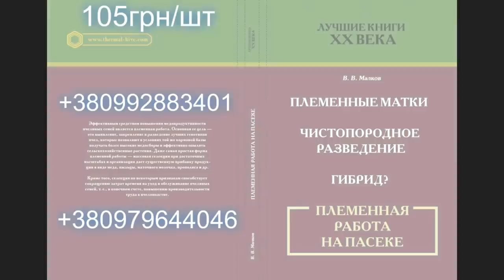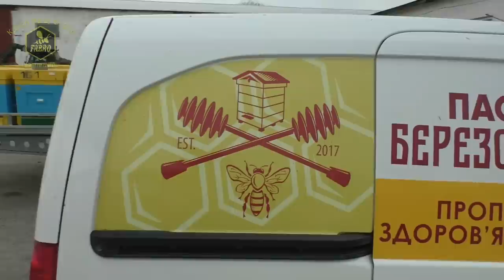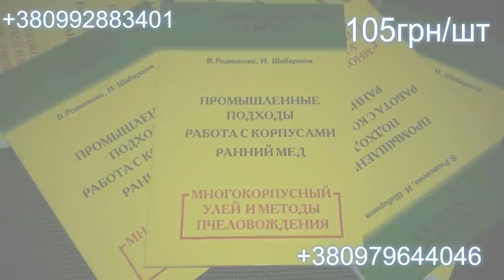"Пасіка Березовських" - Экскурсия по пасеке 🇺🇦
Пасіка Березовських - Экскурсия по пасеке. Часть #2